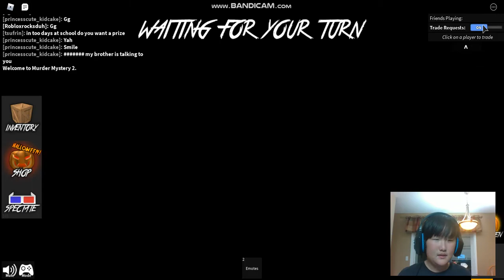RobloxPlayerBeta 2020 10 31 22 33 00 034